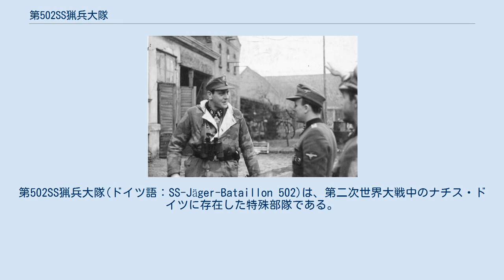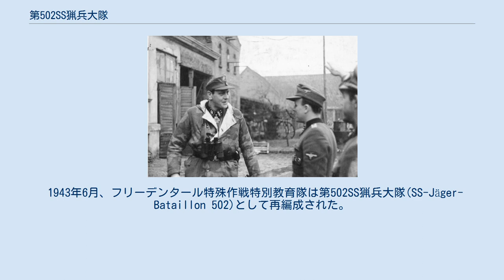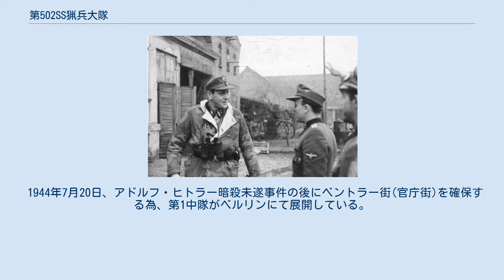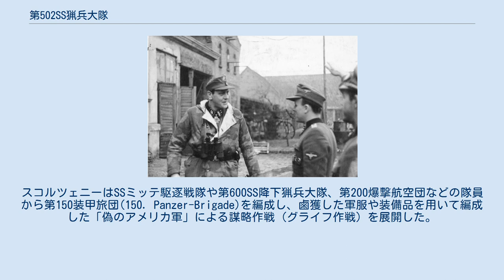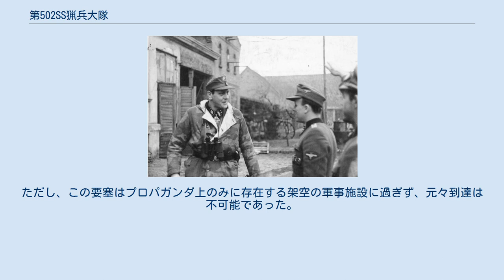第502SS猟兵大隊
第502SS猟兵大隊(ドイツ語：SS-Jäger-Bataillon 502)は、第二次世界大戦中のナチス・ドイツに存在した特殊部隊である。
武装親衛隊のコマンド部隊として編成され、オットー・スコルツェニーの元で様々な特殊作戦を遂行した。
 部隊名称は何度か変更されているが、1943年以降はフリーデンタールに駐屯地を置いたことからSSフリーデンタール駆逐戦隊(ドイツ語：SS-Jagdverband Friedenthal)とも通称された。
 1942年、親衛隊作戦本部のハンス・ユットナー将軍によりオラニエンブルク特別教育課程(Sonderlehrgang Oranienburg)なる特殊部隊の編成が行われた。
国防軍のブランデンブルク部隊に対抗する形で設置されたこの部隊はオラニエンブルクに駐屯し、オランダ人義勇兵のピーテル・ファン・フェッセム(Pieter van Vessem)親衛隊大尉を指揮官とする100名の志願者で編成されていた。
彼らが最初に従事した「オスプレイ作戦」では、察知されることなくアイルランドへの潜入に成功している。
また1943年には5名の隊員がイランに落下傘で降下し、連合国に対する抵抗運動への援助を試みた。
その後、部隊の拠点はフリーデンタールの訓練施設に移り、名称もフリーデンタール特殊任務特別教育課程(ドイツ語：Sonderlehrgang zbV Friedenthal)に変更された。
この段階で規模はおよそ300名まで拡大され、隊員はオランダおよびフランドル出身の義勇兵が大半を占め、その他にハンガリー出身の民族ドイツ人兵士も参加していた。
また同時期に指揮官はオットー・スコルツェニーに交代している。
 1943年6月、フリーデンタール特殊作戦特別教育隊は第502SS猟兵大隊(SS-Jäger-Bataillon 502)として再編成された。
当初は親衛隊(SS)の懲罰部隊から追加の隊員を募るも訓練に支障をきたした為、スコルツェニーはドイツ国防軍及び親衛隊の一般部隊から志願兵を募る許可を得た。
こうして100人の親衛隊員、50人の空軍将兵、150人の陸軍将兵が加わり、彼らによって本部中隊及び2個中隊が編成され、特殊作戦に関する専門的な訓練が執り行われた。
 特殊作戦 スコルツェニーと第502大隊の将兵 1943年9月にはベニート・ムッソリーニの救出を目的とした「柏作戦」(グラン・サッソ襲撃)が発動されたが、スコルツェニーをはじめとする14名が第502SS猟兵大隊から参加した。
 その後もフィリップ・ペタン将軍の誘拐作戦など、実行されなかったものも含めて様々な特殊作戦に従事した。
 1944年2月、ホイヤー大尉を中隊長としてオランダおよびフランドル出身の義勇兵による第3中隊が新たに編成された。
同月、第1及び第2中隊は4週間の特別訓練の為、クールマルク演習場に向かい、その後1か月以上東部戦線に従軍した。
 1944年7月20日、アドルフ・ヒトラー暗殺未遂事件の後にベントラー街(官庁街)を確保する為、第1中隊がベルリンにて展開している。
 1944年8月には50名の隊員がルーマニアにおけるラントフリート作戦(Landfried)に参加し、赤軍の大攻勢を足止めするべく道路や鉄道の破壊を行った。
この作戦はヴァルター・ギルクによって立案されたという。
 1944年10月15日、ハンガリーにおけるクーデター計画、パンツァーファウスト作戦が発動された。
この作戦にもスコルツェニーらが関与し、ホルティ・ミクローシュ提督の子息誘拐(ミッキーマウス作戦)などを行っている。
 1944年11月10日、第502SS猟兵大隊はSSミッテ駆逐戦隊(SS-Jagdverband Mitte、ミッテは中部方面程度の意味)として再編成された。
スコルツェニーはSSミッテ駆逐戦隊や第600SS降下猟兵大隊、第200爆撃航空団などの隊員から第150装甲旅団(150. Panzer-Brigade)を編成し、鹵獲した軍服や装備品を用いて編成した「偽のアメリカ軍」による謀略作戦 (グライフ作戦) を展開した。
その後、SSミッテ駆逐戦隊は東部戦線を転戦した後、1945年4月にオーストリアのアルプス国家要塞への移動を命じられるが、その道中のリンツにて終戦を迎えた。
ただし、この要塞はプロパガンダ上のみに存在する架空の軍事施設に過ぎず、元々到達は不可能であった。
 ^ axishistory SS-Jagdverb...